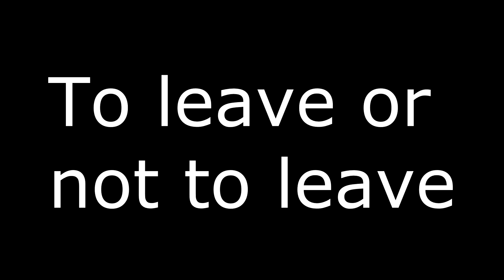silent animals to leave or not to leave